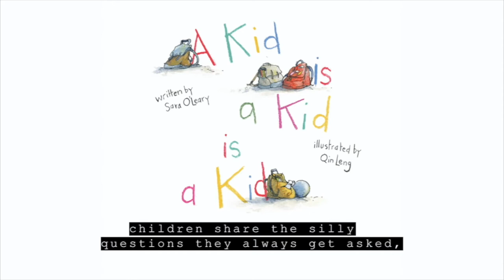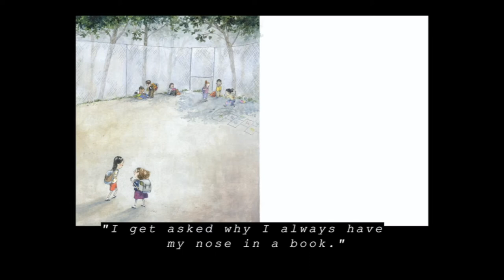A Kid Is a Kid Is a Kid by Sara O'Leary, illustrated by Qin Leng | Book Trailer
In this companion to the enormously popular A Family Is a Family Is a Family, a group of kids share the silly questions they always hear, as well as the questions they would rather be asked about themselves.

A Kid Is a Kid Is a Kid is available in hardcover, as an accessible ebook, and in a special braille edition.

The Canadian Children’s Book Centre is proud to present a dedicated project all about accessible Canadian children’s books. The video you’re watching is part of our pilot playlist, created to raise awareness of the need for accessible books, enhance discoverability of Canadian titles, and help market them to readers across Canada and globally.

We gratefully acknowledge the financial support of the Government of Canada.